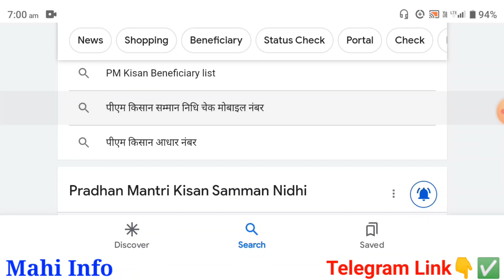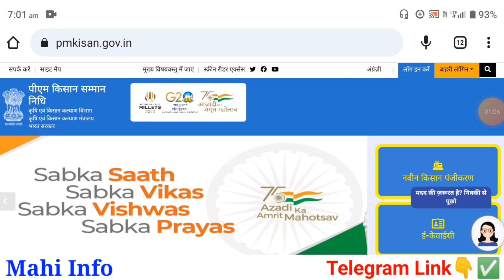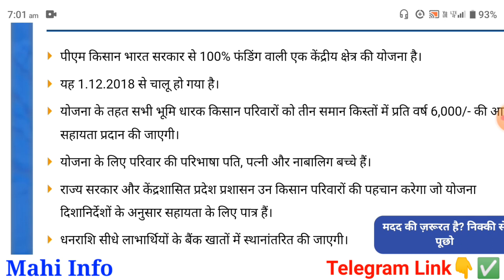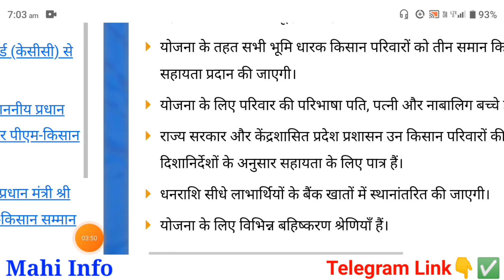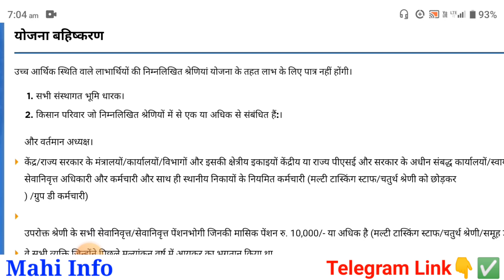PM Kisan Husband Wife Benefit Process | क्या अब पति पत्नी दोनों को फायदा मिलेगा पीएम किसान योजना में